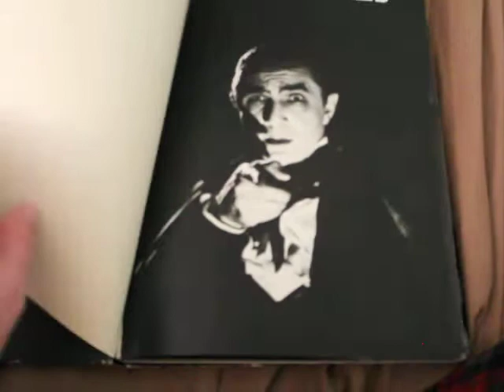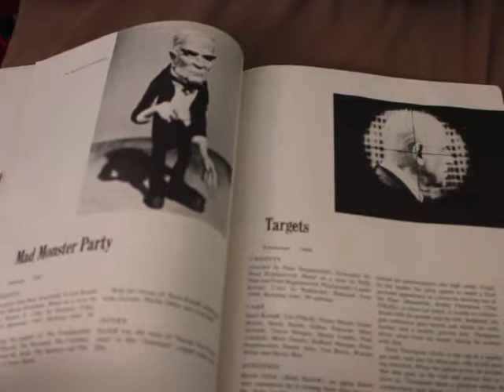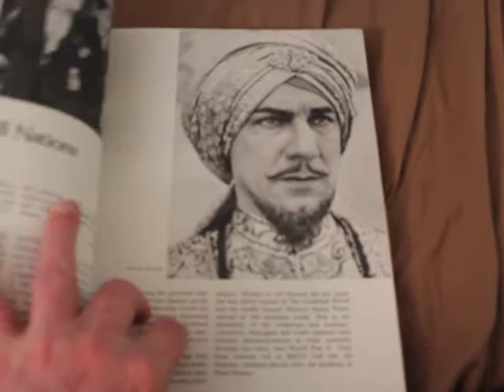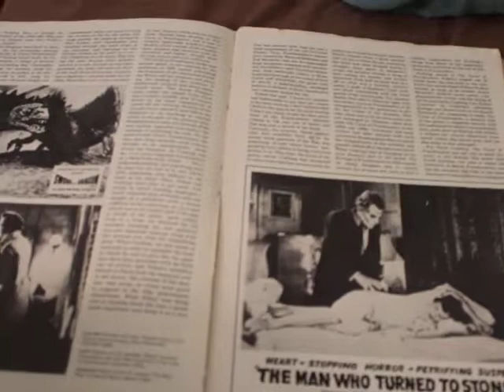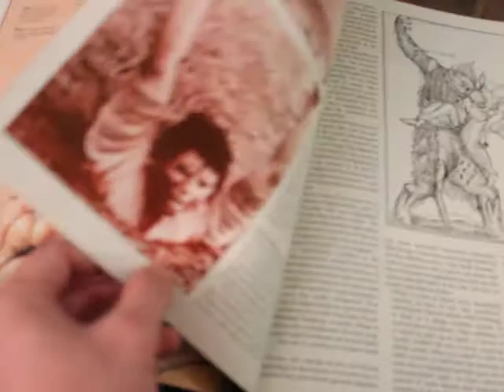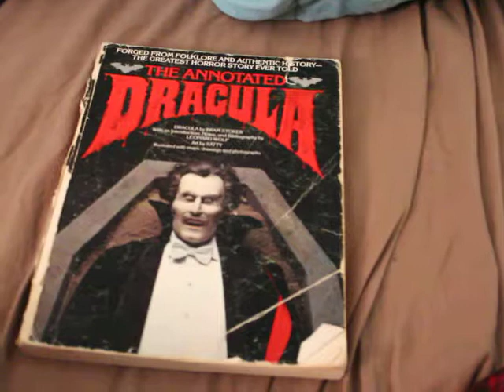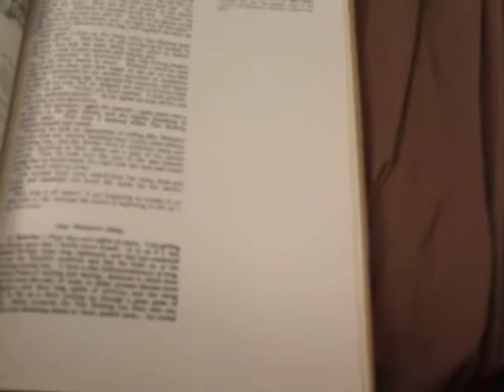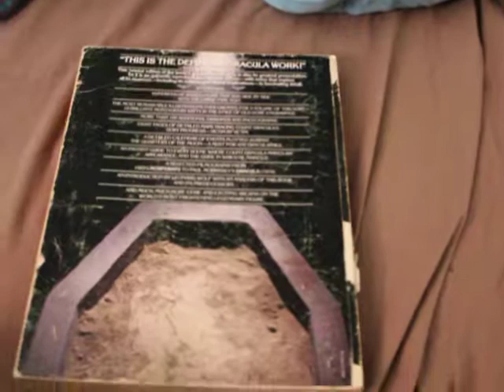Episode 3: Vintage 70's Horror Movie Books